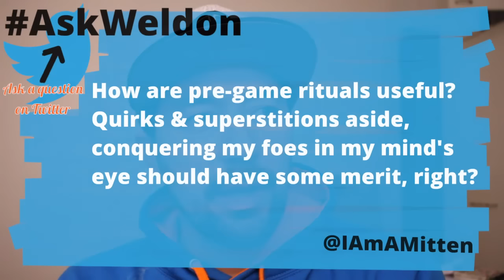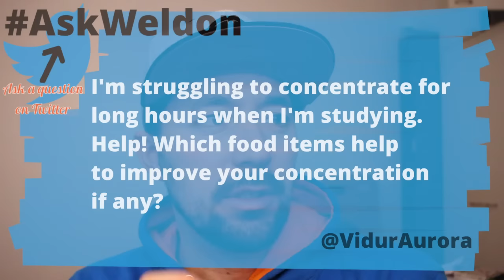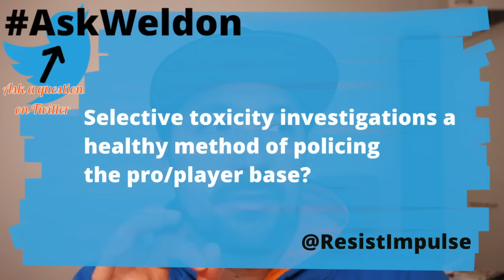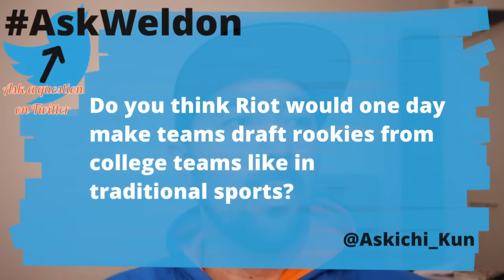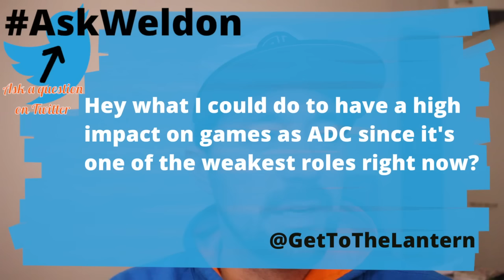RIOT draft, how to ADC, and pre-game rituals! 🎮 AskWeldon 108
These are my main recommendations for extra resources learning about esport coaching, high performance, or just general self-improvement.